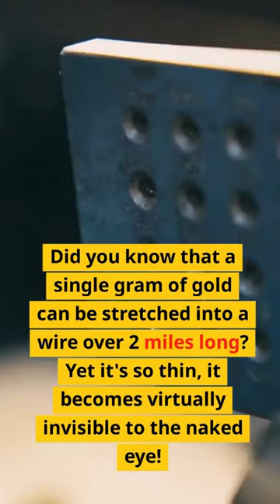10 Surprising Facts You Never Knew! Part 1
Dive into a world of discovery with these 10 lesser-known facts that'll leave you amazed! Stay curious and uncover the unexpected.

Related Blogpost:

PRODUCTS:

My Book (KHALID)
BEST MONEY BOOKS:

1. "Rich Dad Poor Dad" by Robert Kiyosaki
2. "Think and Grow Rich" by Napoleon Hill
3. "The Richest Man in Babylon" by George S. Clason
4. "Cashflow Quadrant" by Robert Kiyosaki
5. "Your Money or Your Life" by Vicki Robin
6. "The Millionaire Next Door" by Thomas J. Stanley
7. "The Total Money Makeover" by Dave Ramsey
8. "Financial Freedom" by Grant Sabatier
9. "Increasing Your Financial IQ" by Robert Kiyosaki
10. "Money: Master The Game" by Tony Robbins

Remember, investing in your financial education is one of the most profitable investments you can make. Let's start the journey to financial freedom together!

Heads up! Some links I share may earn me a commission if you make a purchase.